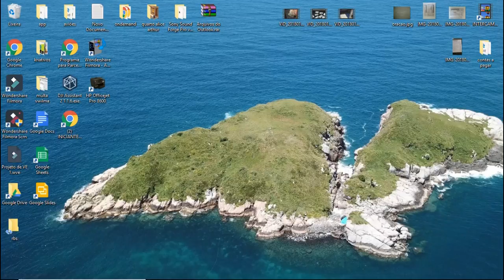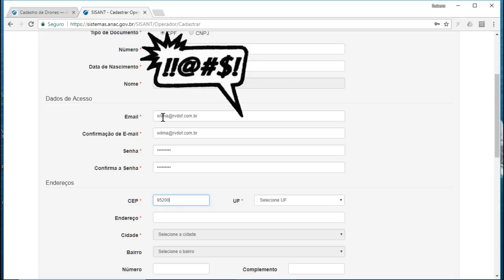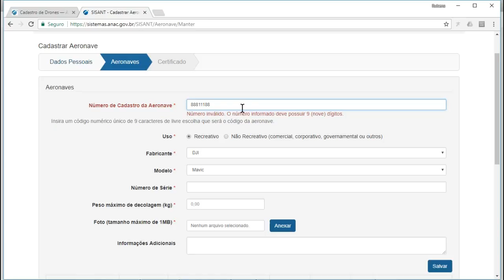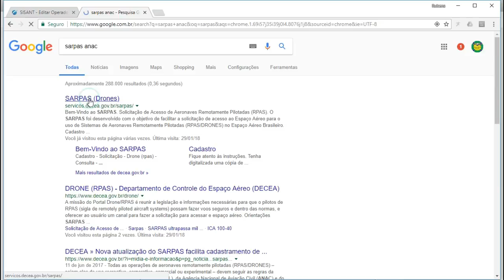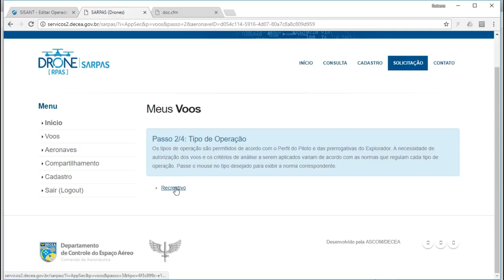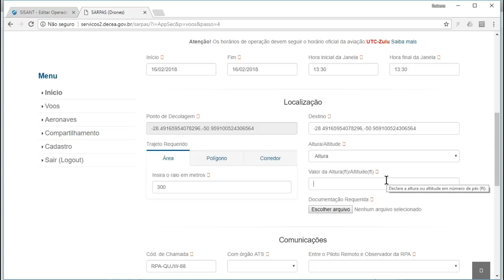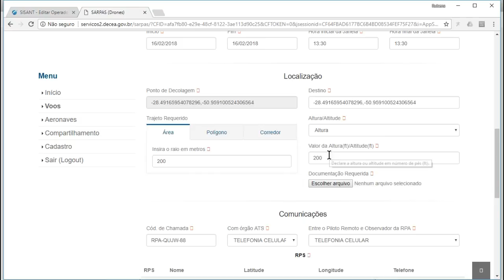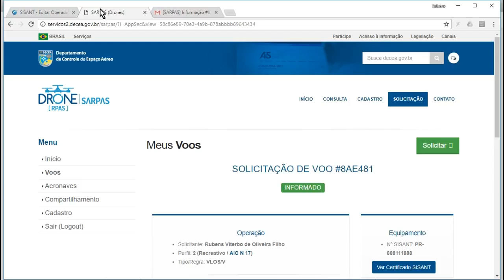Como registrar um drone na ANAC - Tutorial passo a passo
Tutorial de 15 minutos onde você aprende passo a passo registrar seu drone na ANAC e depois fazer o plano de voo para ele no SARPAS do DECEA, sem pagar nada para ninguém. Voe seguro sem ninguém atrapalhando sua tranquilidade.